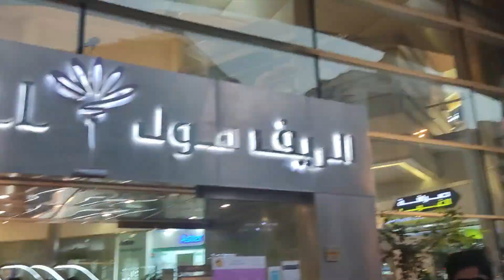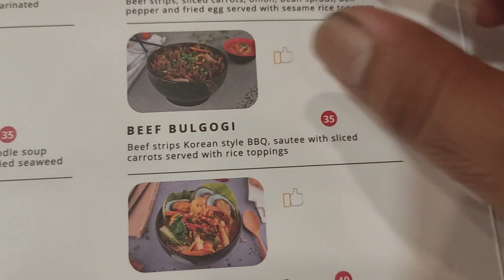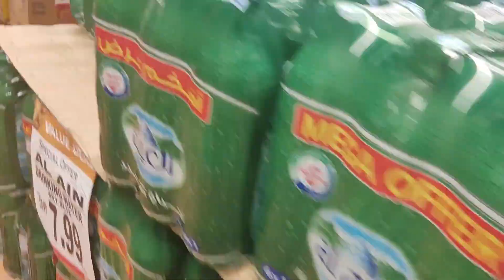SILVER SHOP DITO SA DUBAI (reef mall dubai)